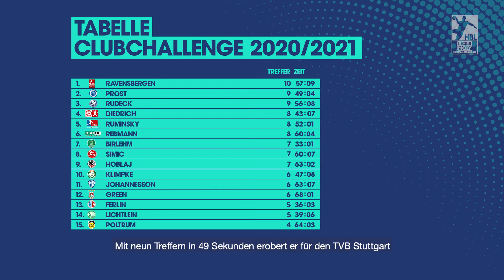So schlägt sich der TVB Stuttgart in der Clubchallenge 2020/21 der Handball-Bundesliga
Es wird spannend: Der TVB Stuttgart tritt mit Primoz Prost in der Clubchallenge an. Wie oft trifft der Torwart im zweitwichtigsten Wettbewerb der LIQUI MOLY Handball-Bundesliga ins gegenüberliegende Tor und in welcher Zeit? Schafft es der Slowene endlich, die HSG Nordhorn-Lingen auf Platz 1 abzulösen?